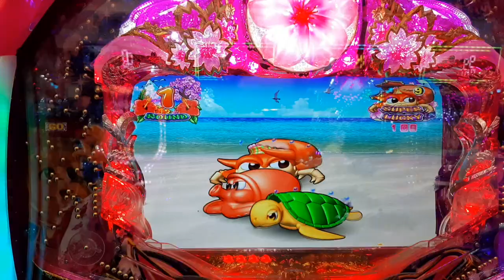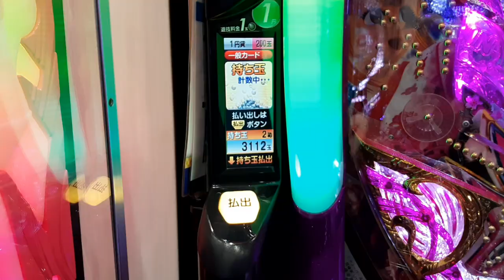해물어 파칭코 / the sea story pachinko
연타 당첨된 후에 알 올라가는 영상